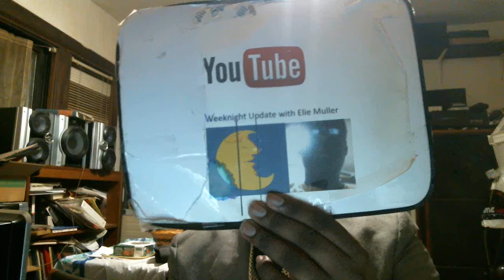Weeknight Update episode 7/1773: How Can I Change Late Night TV?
My show tonight will ask you the following question. How can I change late night TV? The Not Ready For Late Night Players & I will go insane after the monologue this evening because we want the following YouTubers to be happy. Check them out!